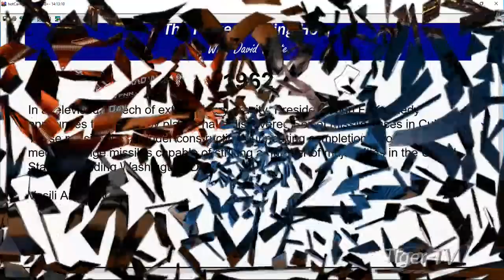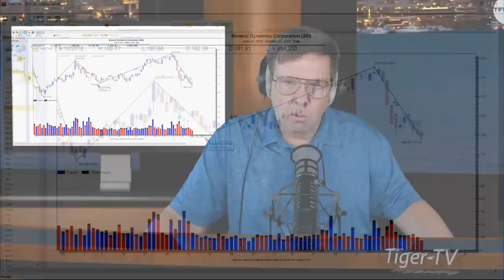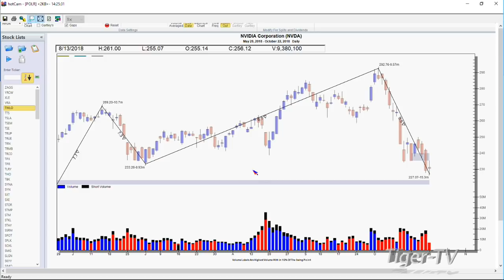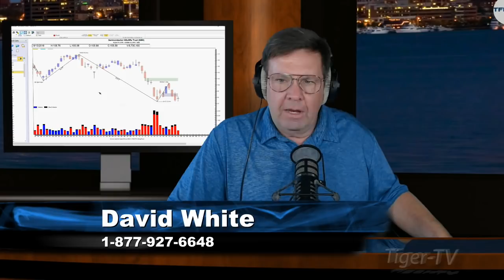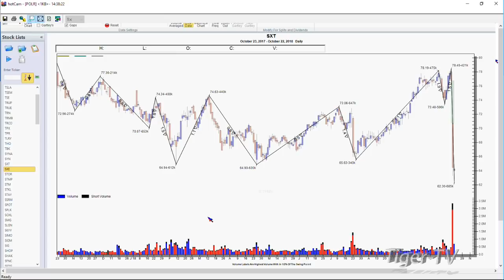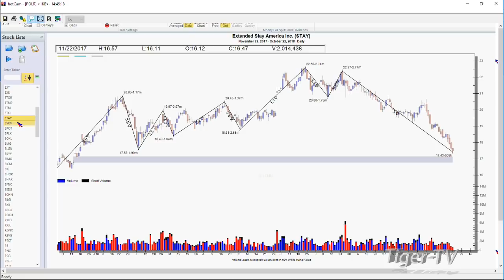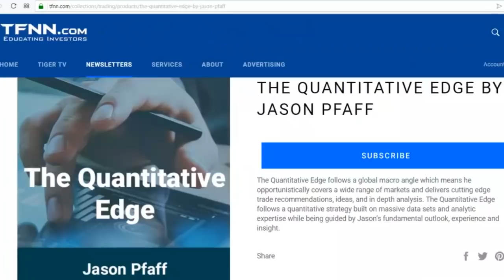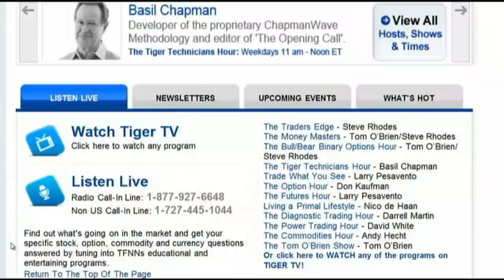October 22nd Power Trading Hour with David White on TFNN - 2018